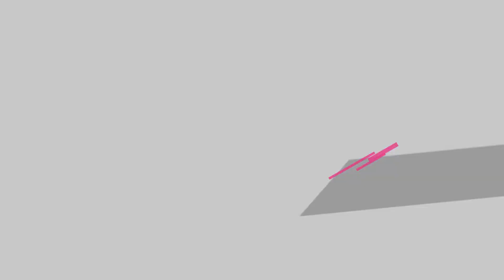Astral Chain Walkthrough part 13 (Japanese Voices)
Female protagonist
Difficulty: Pt Standard
Voice: Japanese

Astral Chain is an action game developed by PlatinumGames and published by Nintendo for Nintendo Switch. It is directed by Takahisa Taura who was previously lead game designer for NieR: Automata, under supervision by Devil May Cry and Bayonetta series creator Hideki Kamiya. The game features character designs from manga artist Masakazu Katsura, known for his work on Zetman, Video Girl Ai and Wing-Man.